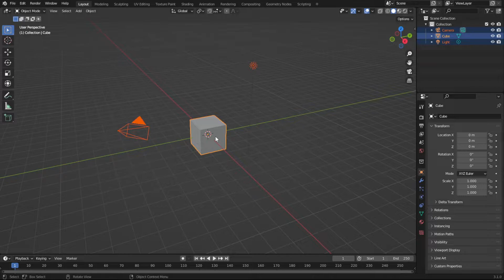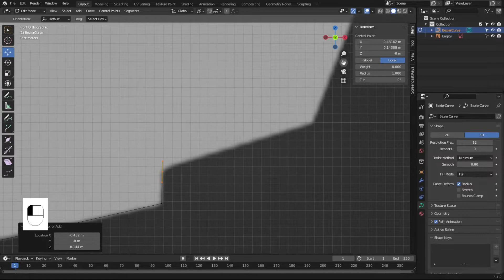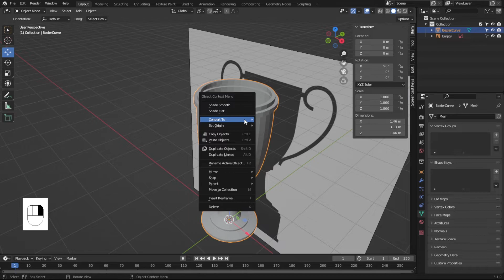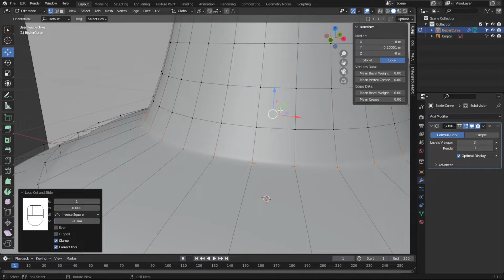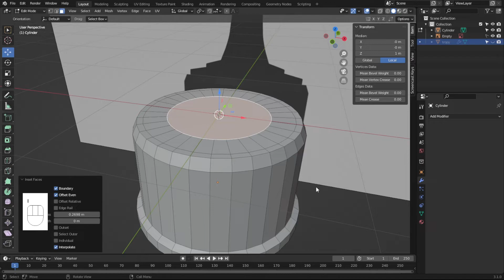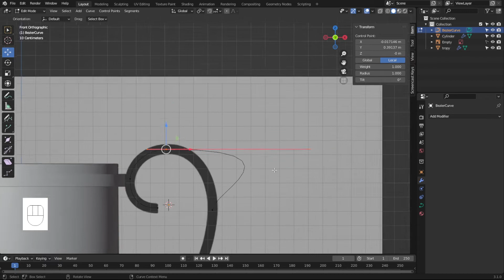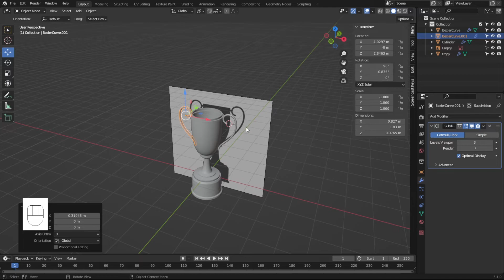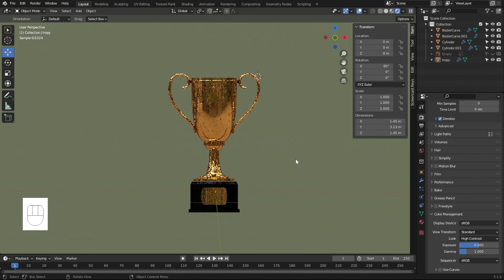cara Modeling trophy menggunakan curve dengan blender 3.1 | Blender tutorial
Software Blender merupakan software animasi 3d. pada video ini saya membuat Cara Modeling trophy menggunakan curve 3D dengan menggunakan software blender. caranya cukup mudah. teman-teman bisa melihat tutorial lengkap pembuatan Modeling trophy menggunakan curve ini dan bisa langsung mempraktekannya. teman-teman bisa membuat atau merubah tampilan Trophy sesuai yang diinginkan.